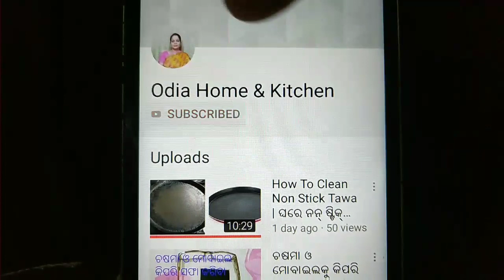ଓଡ଼ିଆ ସପୁରୀ ଖଟା | Pinapple chutney ,chat pata pinapple khatai